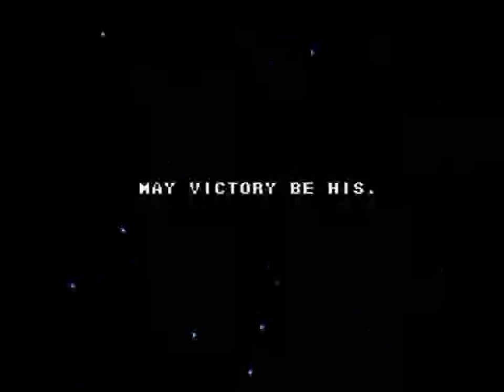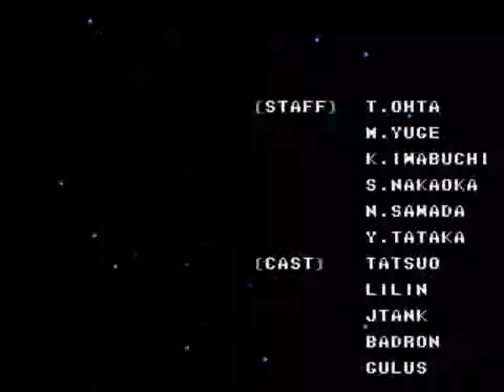Truxton (GEN) - Full Run all 5 Loops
To reach the credits, one must beat the game five times in a row. This was recorded in 2015, on my old laptop. The problem was it had was not yet uploaded when that laptop failed me when I was in Hong Kong last December. In the short period before the system shut down on its own I was able to retrieve the BK2 file, bring it to my tower PC and then dump it from there.